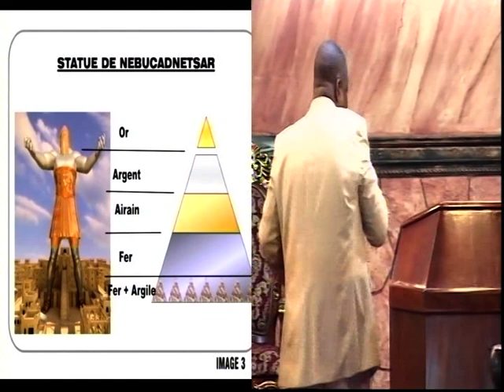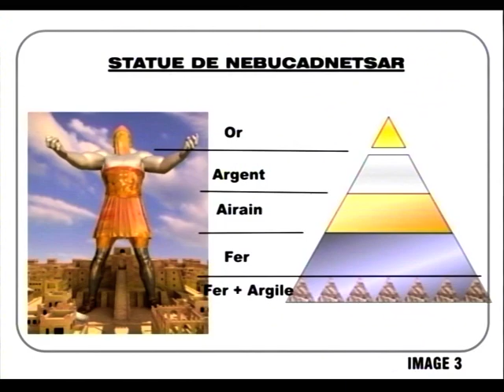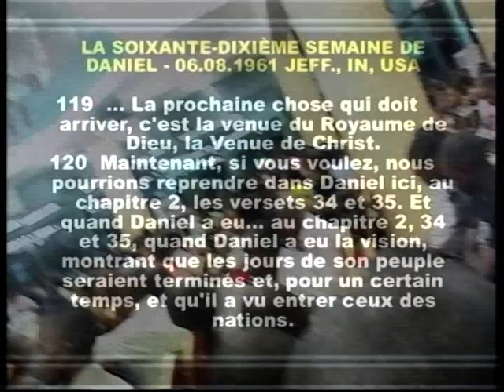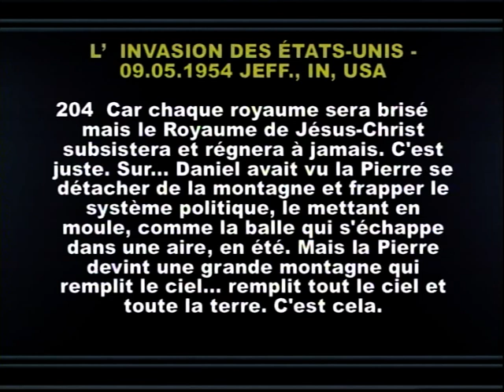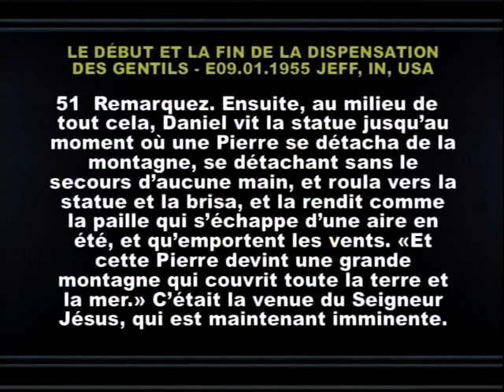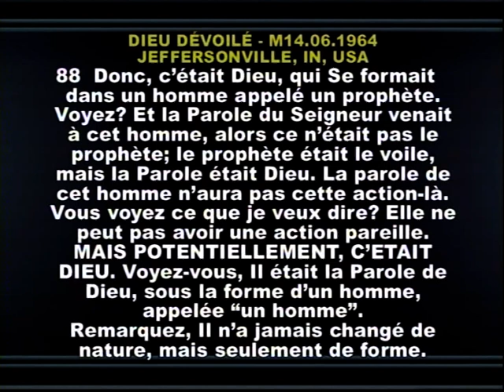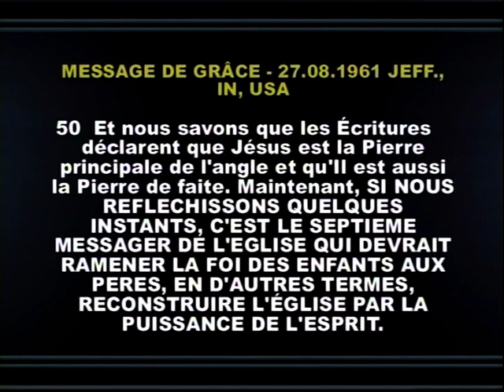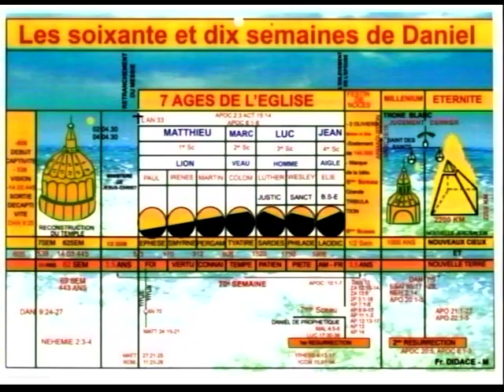SUJET : LE PLAN ENTIER DE LA REDEMPTION 3 eme partie / PASTEUR GUY MUKEBA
ASSEMBLEE CHRETIENNE AMOUR PARFAIT TABERNACLE
SUJET : LE PLAN ENTIER DE LA REDEMPTION 1 ere partie
LECTURE : Apocalypse 10 1-7 / Daniel 2:31-35 / Jean 5:24 / Aggée 2:9
PASTEUR GUY MUKEBA
SIS AVENUE MATUMUENE 112 Q/ PIERRE FOKOM C/ KIMBANSEKE

CETTE VIDEO A ÉTÉ SUBDIVISÉ EN 4 PARTIES ( De 1 à 4 ) RETROUVEZ LES DIFFERENTES PARTIES DANS LA CHAÎNE